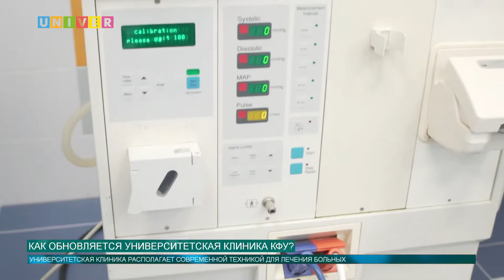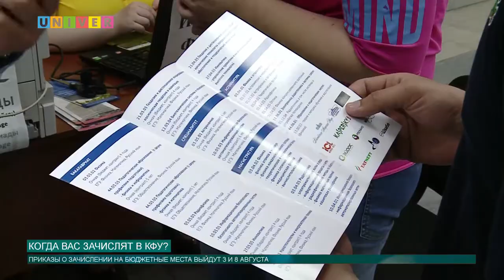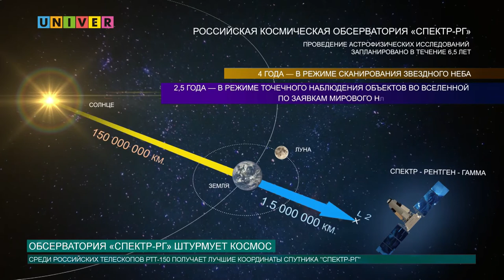Новости КФУ от 30.07.2019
Ректор КФУ ознакомился с изменениями в общежитиях КФУ.